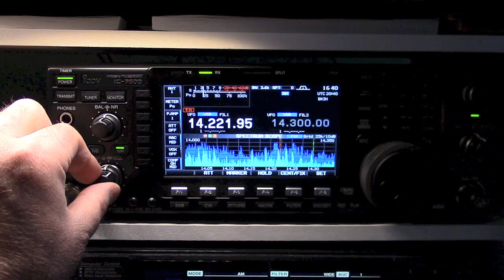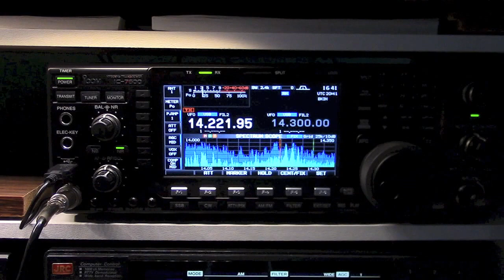V51WW in Namibia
It's always exciting to work African stations. There are far fewer hams and they tend to have modest stations. Not to mention the distance involved, this QSO was approximately 9,500 miles. I was lucky to work him one on my first try. Unfortunately, by the time I got the video rolling he became hardly readable.